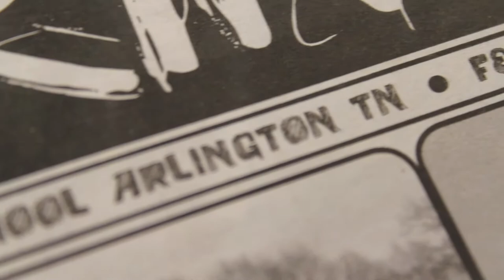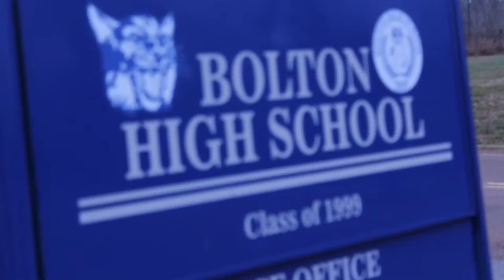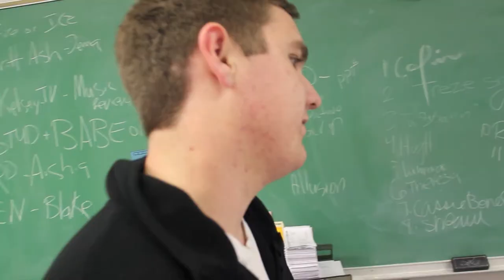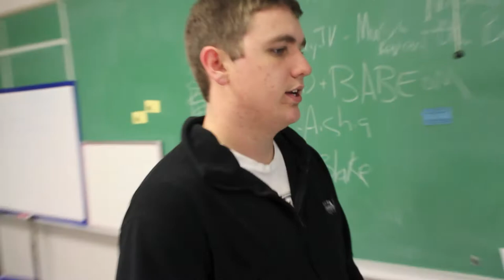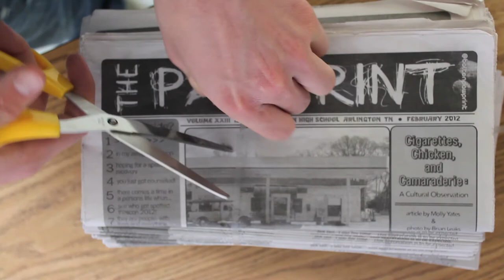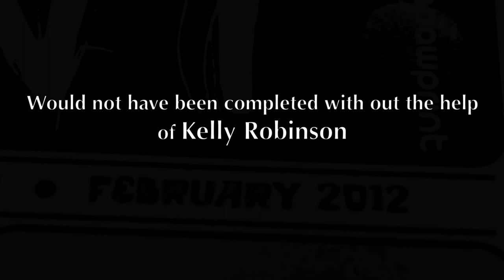The Paw Print: A Documentary by Brian K. Leaks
A documentary by Brian K. Leaks on Bolton High School's student-produced newspaper, The Paw Print.